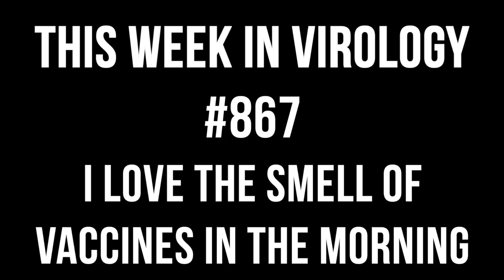TWiV 867: I love the smell of vaccines in the morning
TWiV reviews an experimental, intranasally administered SARS-CoV-2 vaccine that utilizes adenovirus vectors to deliver three viral proteins and induces immunity to ancestral and variant isolates.